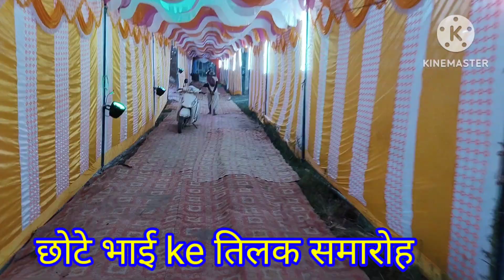Mere Bhai ke tilak ki jhalak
marriage vlogs
first vlogs
cute couples vlogs
tiktok vlogs
riya vlogs